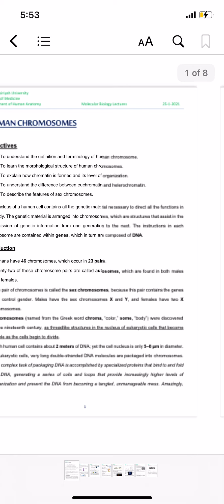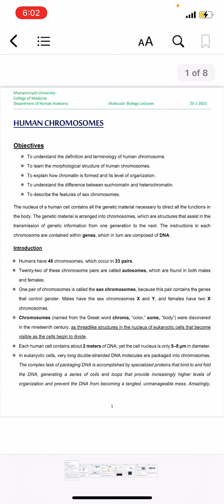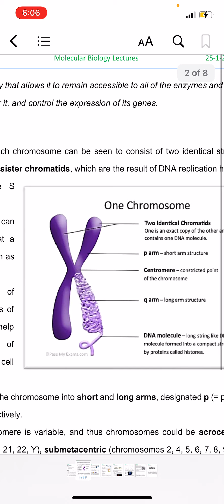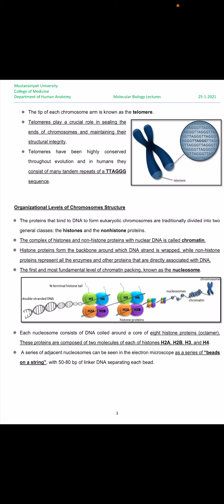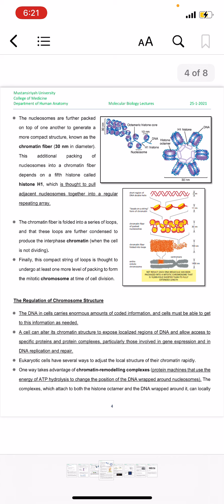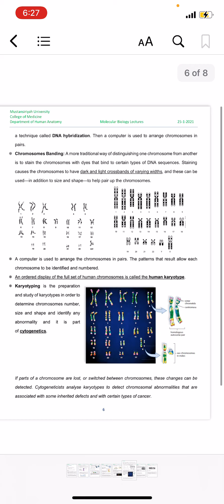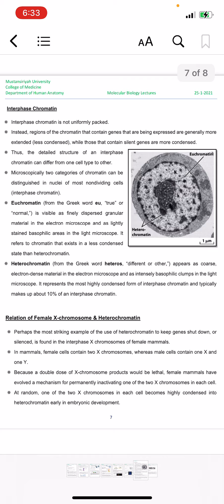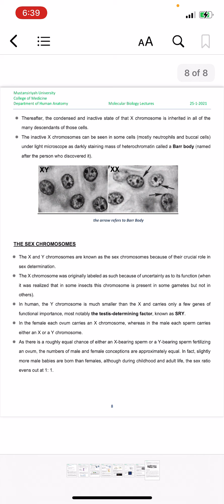Medical biology : Human chromosomes |طب المستنصرية